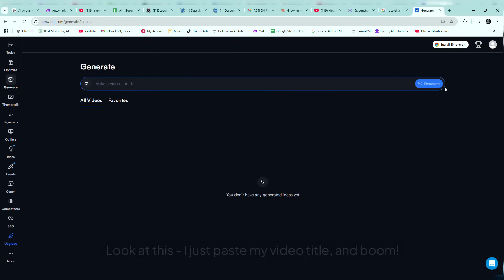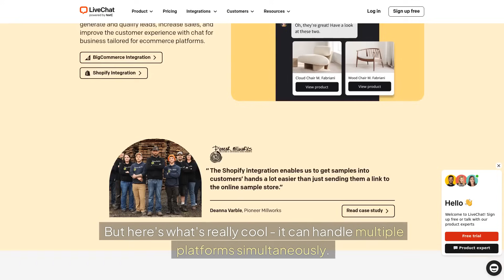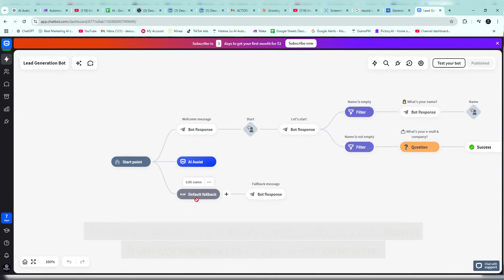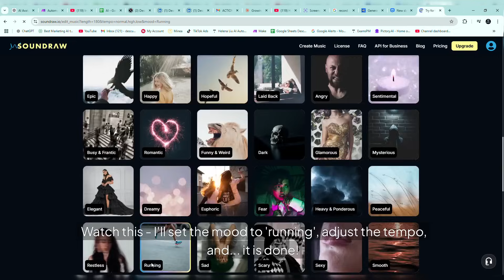7 INSANE AI Tools That Will Transform Your Work in 2025!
In this video, we cover:

1. Make.com
Revolutionize your workflow with this no-code integration platform. Connect multiple apps and automate complex tasks without coding knowledge. Perfect for streamlining business processes and saving hours of manual work.

2. vidIQ Description Generator
Transform how you create YouTube content with AI-powered descriptions that boost your visibility. Generate SEO-optimized descriptions instantly and improve your video's reach.

3. GetResponse
All-in-one marketing platform that combines email marketing, automation, and lead generation. Create powerful campaigns and automate your marketing workflow seamlessly.

4. LiveChat
Advanced customer engagement platform that unifies all your communication channels. Handle customer support efficiently with smart routing and automation features.

5. Chatbot.com
Create sophisticated chatbots without coding. Perfect for customer service, lead generation, and automated support. Build conversational experiences that engage your audience.

6. HelpDesk
Streamline your customer support with this intuitive ticketing system. Never miss a customer inquiry and manage support efficiently.

7. Soundraw.io

Chapters
00:00 Introduction
00:19 Make.com
00:51 VidIQ
01:13 GetResponse
01:41 LiveChat
02:11 Chatbot.com
02:31 HelpDesk.com
02:50 Soundraw.io